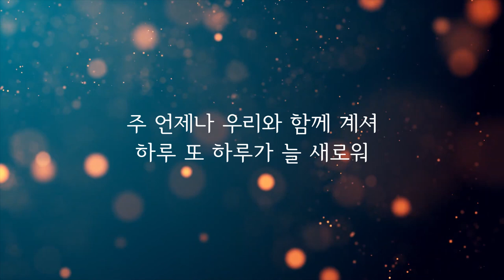선한능력으로 (나무엔 노래) MR 피아노반주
CCM찬양  피아노 연주곡 VOL.1 - 하나님의 세계 외  Piano CCM

하나님의 세계 - 홍이삭
선한 능력으로 - 나무엔
광야를 지나며 - 히즈윌
영광의 빛 - 예배의 향기
성령님 - 예배의 향기
기름부으심 - 송정미

[1 Hours] 통성기도음악

DAW : Studio 4 prime
Keyboard : CP50

♥ 음악과 영상을 다른곳에서 이용시 문의해주세요